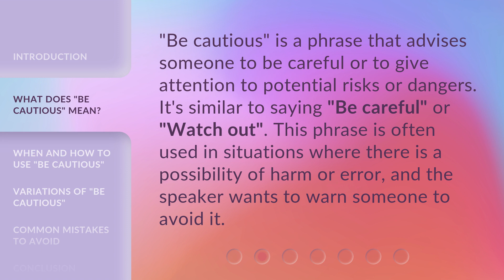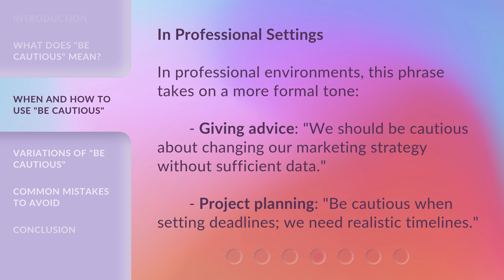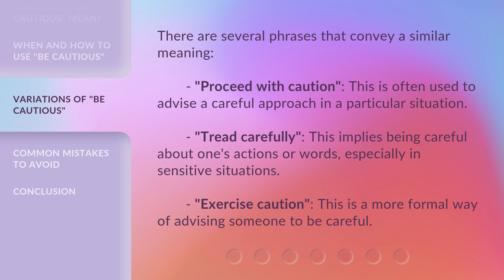Understanding "Be Cautious": A Guide for English Learners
Unlocking the Meaning of 'Be Cautious': A Guide for English Learners • Discover the true essence of the common English phrase 'Be cautious' in this informative video. Enhance your communication skills by understanding its nuances and usage. Learn when and how to use it in everyday conversations and professional settings. Explore variations of this phrase and expand your vocabulary. Watch now!

00:00 • Introduction - Understanding "Be Cautious": A Guide for English Learners
00:34 • What Does "Be Cautious" Mean?
00:58 • When and How to Use "Be Cautious"
01:40 • Variations of "Be Cautious"
02:07 • Common Mistakes to Avoid